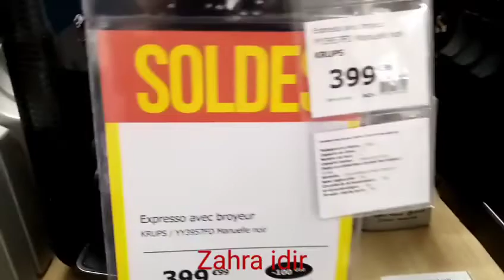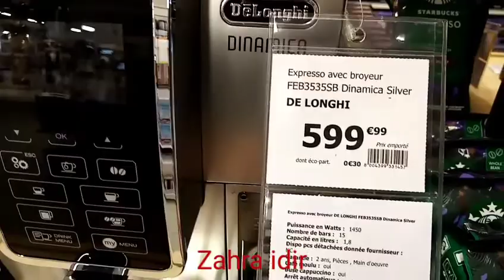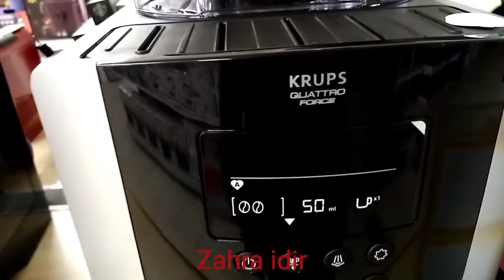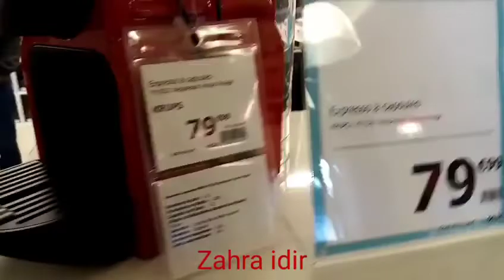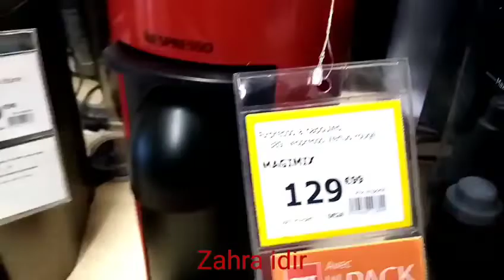Machine à café en grains#آلات لتحضير القهوة ☕اتمنتها بفرنسا